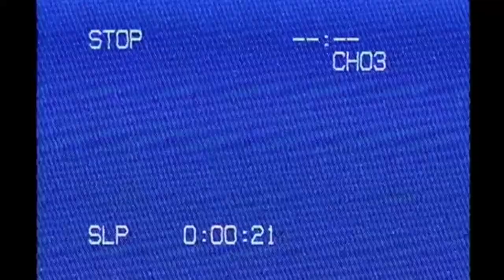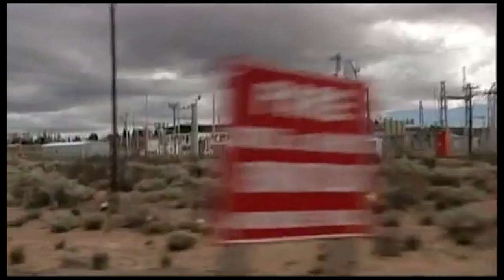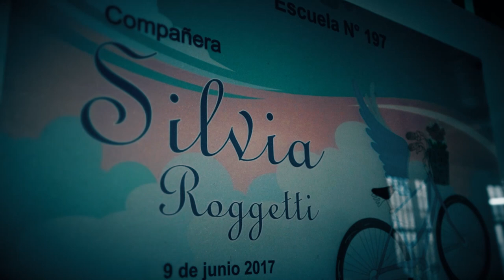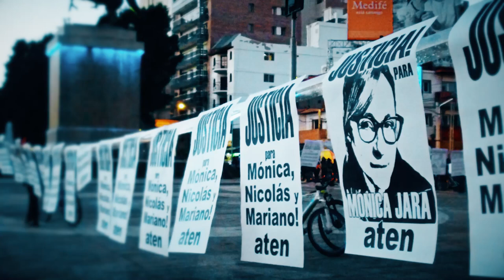Entonces... Silvia parte 3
Profe SilviaRoggetti.
Por una pedagogía de la Memoria.
Silvia Presente! Ahora y Siempre!

El capital extranjero estaba presente en cada ámbito de nuestras vidas y en la economía. El Estado ausente se desentendió de sus funciones trasladando a las provincias la responsabilidad en áreas como la salud y la educación bajo el criterio de una descentralización de las funciones. Ese mismo Estado que estaba más preocupado en pagar la deuda externa que en ocuparse de la pobreza creciente, recorta y achicaba sus gastos porque los ingresos que recibía estaban destinados a pagar deudas e irse al exterior.

La población, en todo el territorio, alcanzaba índices de desocupación altísimos.

 La aplicación del modelo neoliberal, iniciado con la dictadura cívico militar eclesiástica, tuvo continuidad y se profundizó en los años 90 durante el gobierno de Menem.